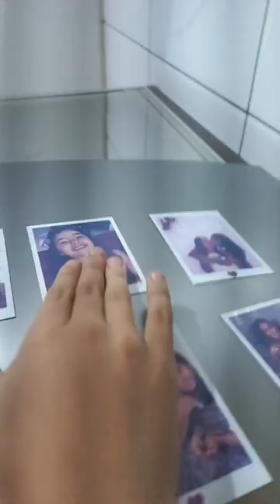29 de outubro de 2023